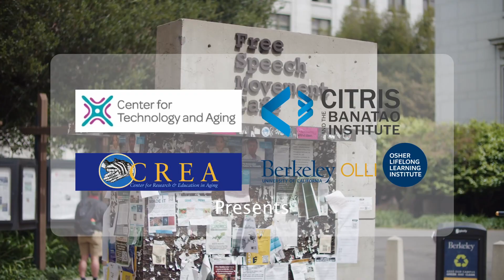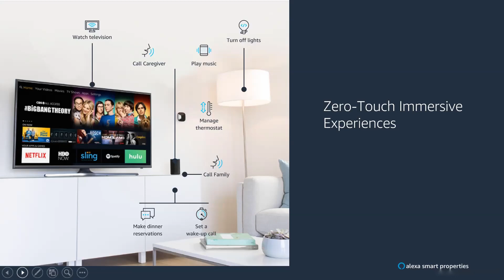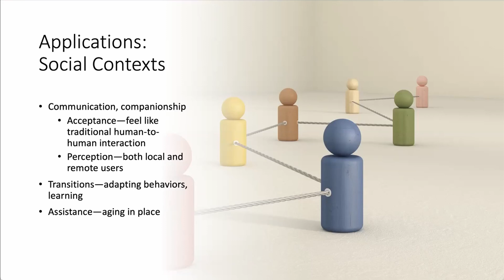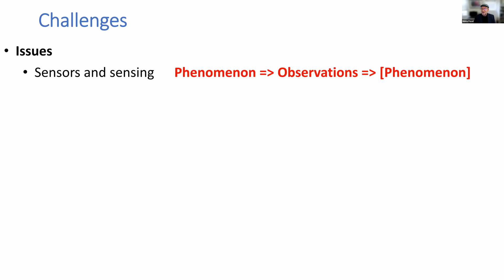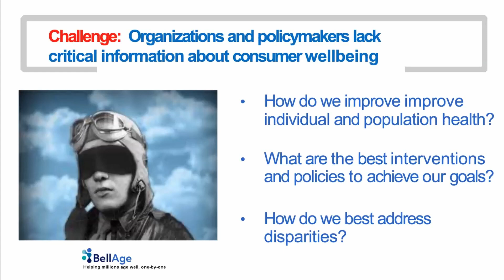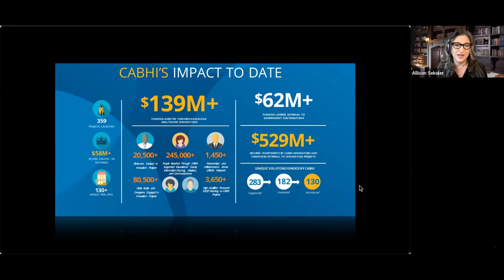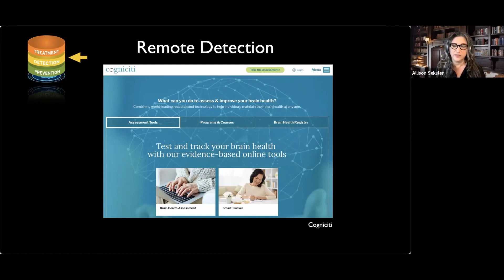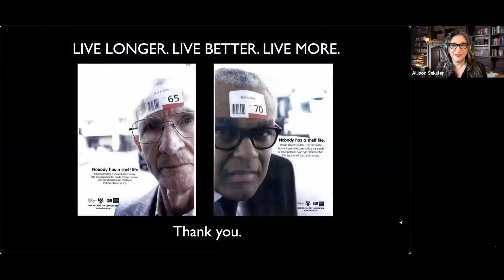UC Berkeley ART Summit 2022 - Technology and Innovation: Emerging Technologies for Older Adults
Moderator: Dr. David Lindeman, Director of Health, Center for Information Technology Research in the Interest of Society (CITRIS) and the Banatao Institute

Speakers: Ginna Baik – Senior Business Development Manager for Senior Living, Amazon – New advances in technology smart homes, voice, AI

Dr. Veronica Ahumada Newhart – Assistant Professor, Health Informatics & Human-Robot Interaction, UC Davis – Applications of Social Robotics

Dr. Holly Jimison & Dr. Misha Pavel – UC Davis visiting Professors from Northeastern University – Wearables and Well-being for Older Adults

Jim Firman – Co-founder and CIO, Senior Fellow at CITRIS, UC Berkeley – The Application of AI to Aging

Dr. Allison Sekuler – President & Chief Scientist, CABHI & Baycrest – Emerging Technology